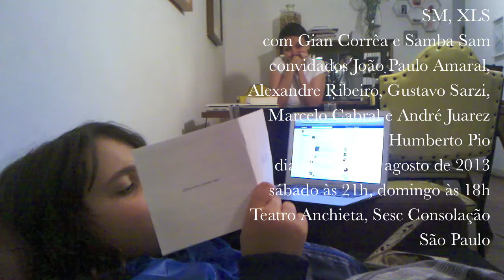Filmim SM, XLS no Sesc Consolação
SM, XLS, de Juliana Amaral, no Teatro Anchieta, Sesc Consolação, São Paulo, SP.
Dias 17 e 18 de agosto de 2013, sábado às 21h, domingo às 18h.
Com Juliana Amaral (voz), Gian Corrêa (violão de sete cordas) e Samba Sam (percussão). Convidados: Alexandre Ribeiro (clarinete), João Paulo Amaral (viola caipira), Gustavo Sarzi (acordeão), André Juarez (vibrafone) e Marcelo Cabral (contrabaixo acústico).
Direção musical: Juliana Amaral. Direção de arte: Humberto Pio. Luz: Eliane Koseki. Som: Luiz Leme e Virgílio Duin. Roadie e contra-regra: Luís Silva. Produção: CIRCUS Produções Culturais - Guto Ruocco e Alexandre Oliveira.
Teatro Anchieta (Sesc Consolação).

Música: Leonor, de Itamar Assumpção. Faixa do CD "SM, XLS" (Selo Sesc SP, 2012). Gravado por Humberto Pio, em 10 de agosto de 2012.